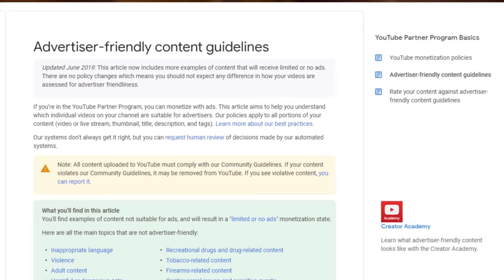Pre-Workout Anadrol Vs. Dbol Vs. Superdrol Vs. Anavar Vs. TNE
Clips are from The Supraphysiological Man podcast hosted on Leo and Steve's channels